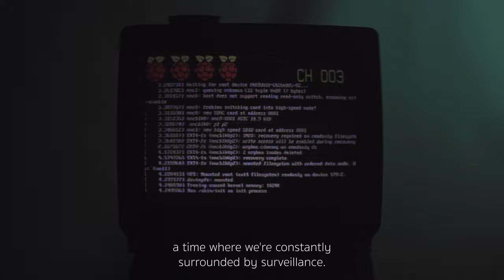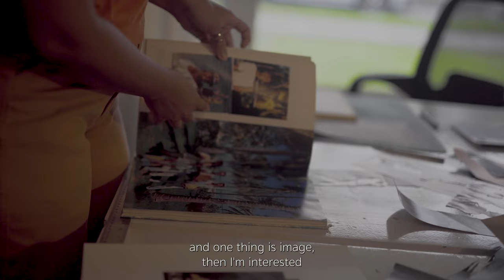Reimagining Identity | September 2022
Meet artists Allan Pichardo, Joiri Minaya and Seung-Min Lee and learn more about how their practice filters issues around identity through their own unique perspectives.

The film was produced by Pamela Longsword.